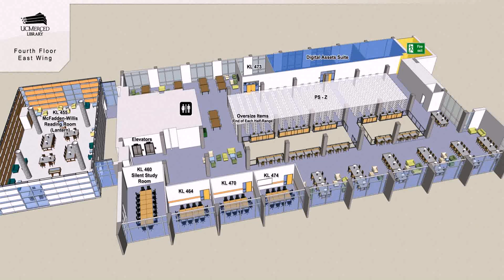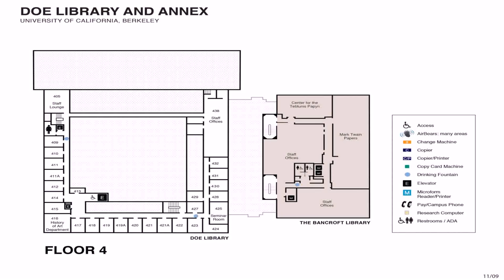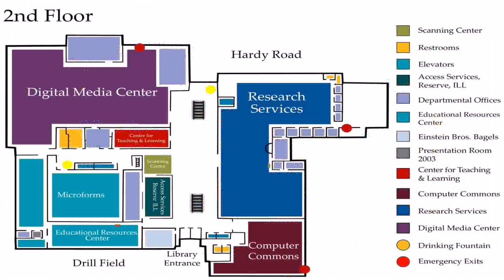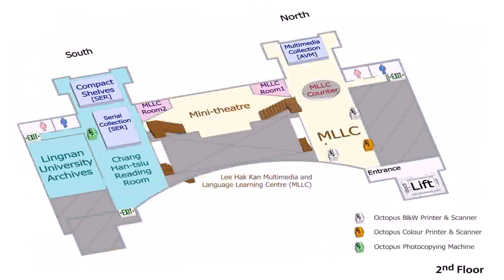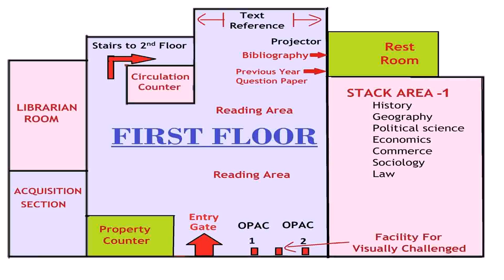Floor Plans With Library